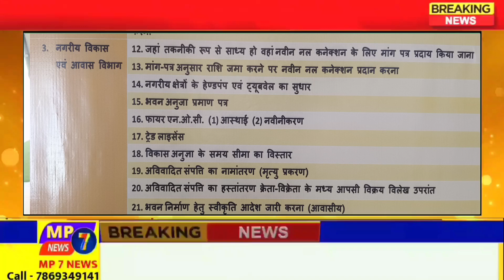मुख्यमंत्री जनसेवा अभियान कुकड़ेश्वर में | Mpcm jansewa abhiyan | mpcg today news | nagar_panchayat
@MP7NEWS मुख्यमंत्री जनसेवा अभियान कुकड़ेश्वर में | Mpcm jansewa abhiyan | mpcg today news | nagar_panchayat

madhya pradesh mukhyamantri jansewa abhiyan
cm jansewa abhiyan

🤵🏼‍♂Gopaldas Bairagi
Chief Editor & Journalist - MP 7 NEWS